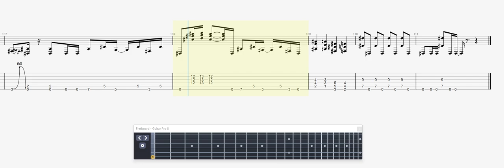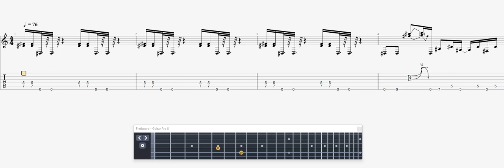Metallica Capre diem Baby GUITAR 1 TAB